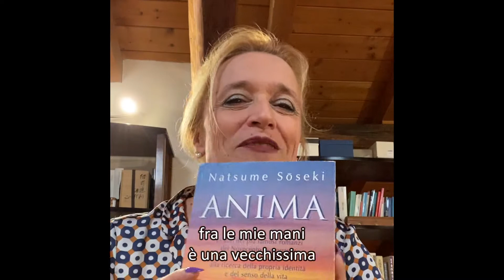Pillole di letteratura giapponese - Il cuore delle cose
In questo nuovo episodio delle nostre "Pillole di letteratura giapponese" ci lasciamo trasportare dalla nostra Paola Scrolavezza all'interno de "Il cuore delle cose" di Natsume Sōseki, edito in Italia da Neri Pozza.

Considerato uno dei capolavori dell'autore, il romanzo segue le vicende della voce narrante, indicata semplicemente come "watakushi", e di colui che è in realtà il vero protagonista del romanzo, ovvero il "sensei", la figura del Maestro.

Tutto ruota intorno alla data che segna la fine dell'epoca Meiji, il 1912, e fra i temi su cui l'autore si concentra vi sono l'essenza profonda delle cose e il conflitto fra la tradizione e la modernità che ha caratterizzato quel periodo di grandi cambiamenti che è stata l'epoca Meiji.